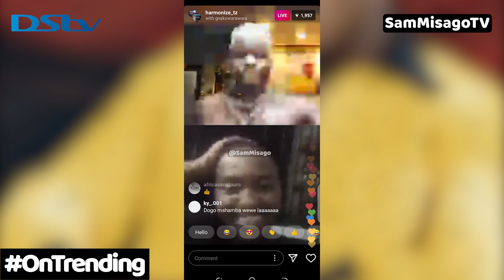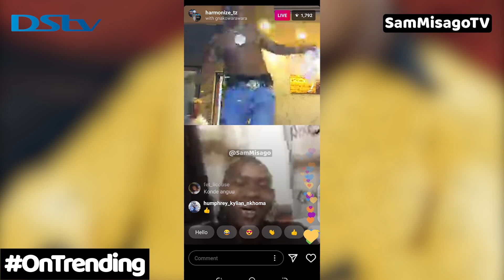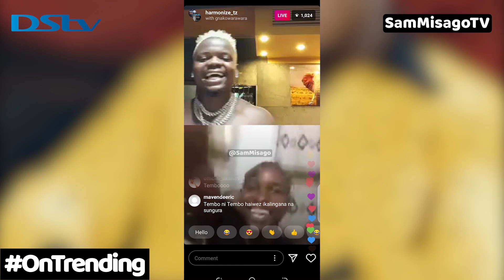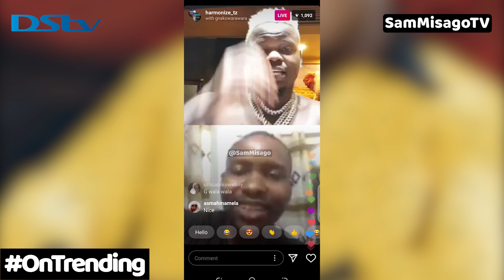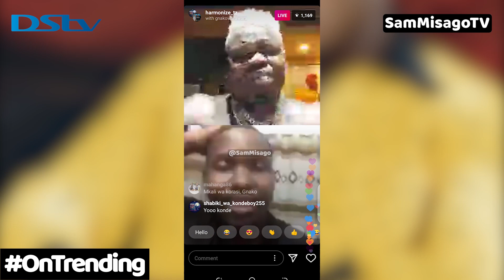HARMONIZE NA G NAKO KUFANYA BALAA HILI PAMOJA TAZAMA HAPA